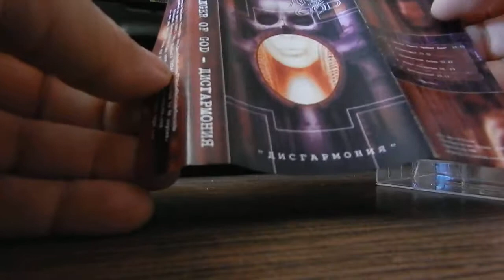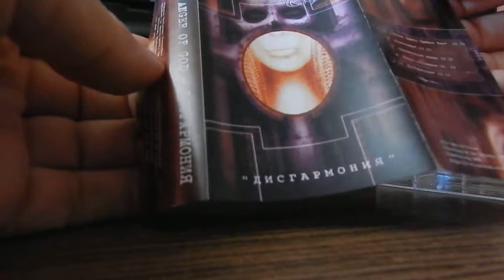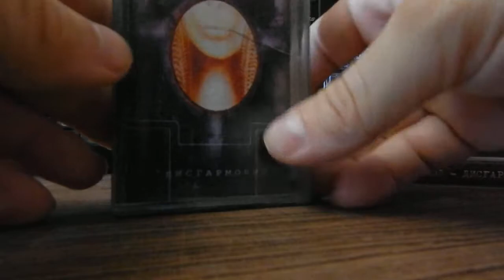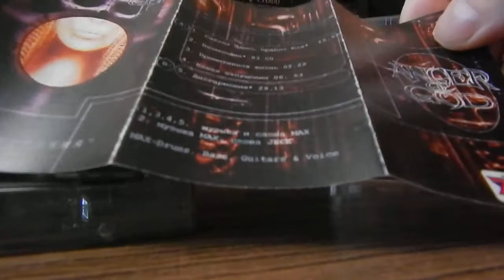METAL TV Series, I, Real MetalHead (93 Series)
Digital Max Cinema Present. My Video. METAL TV Series, I, Real MetalHead. Hello Rockers! Review Of Cassettes: Anger Of God "Дисгармония" 1993, Limited Edition (Avantgarde Black Metal) :
Artist, Nikon Camera, Comments, Design, Music: Warxul. ANGER OF GOD One Man Project
Label: Vibrio Cholerae Records (VHR441)
Label: CYBER MAX DIGITAL (Max Records, MR010)
T.O.R.N.A.P.A.R.T.